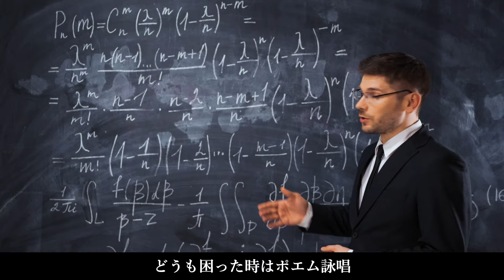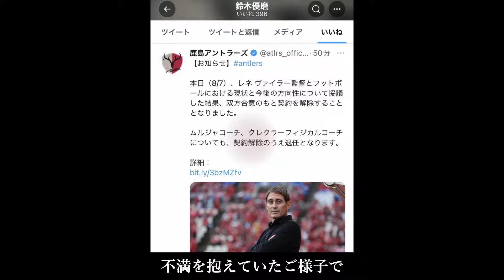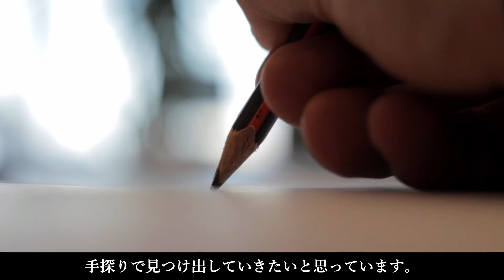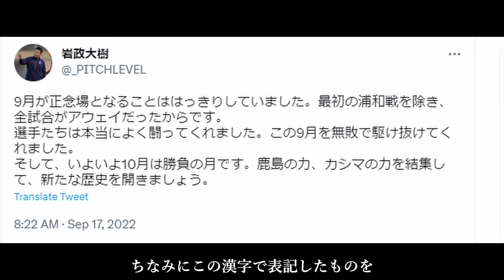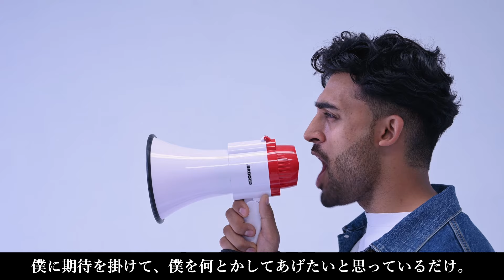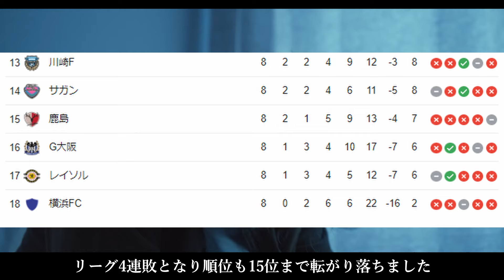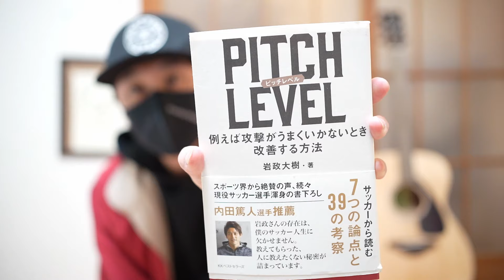【鹿島何してんの？】ヤバすぎる低迷！愛将岩政監督率いる鹿島の低迷を紹介【Jリーグ】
「何してんの？トレーナー」販売サイト
発送は国内に限らせていただきます

00:00　オープニング
00:52　昨シーズン
04:09　今シーズン
08:27　エンディング